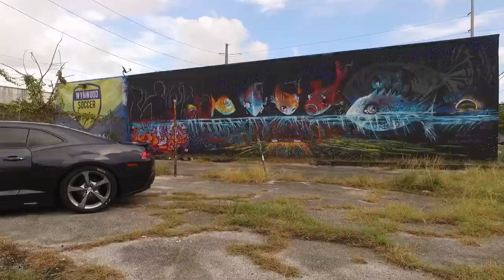Minitronproductions Wynwood Car Shoot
A video showing the beauty and landscape of the Miami Wynwood art district as well as the sleek muscle of the 2014 Chevy Camaro RS.